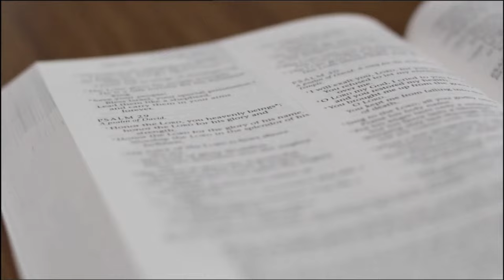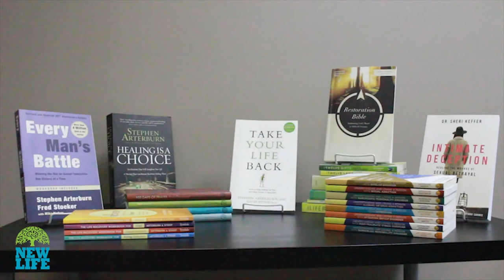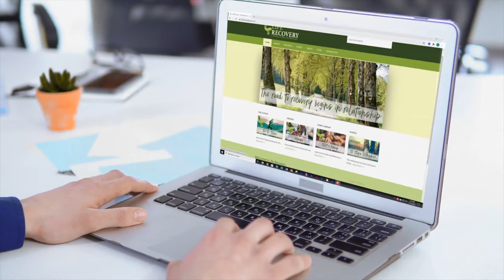Steve Arterburn | Episode 23 | Life Recovery Today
In part 1 of the 3 part series “Getting Through, Getting Over, and Getting Beyond Life’s Struggles”, Stephen Arterburn shares wisdom about how to get through life’s struggles.

Tune in to new episodes of Life Recovery Today with Stephen Arterburn EVERY THURSDAY at 11am ET on NRBTV.

Do you need help? Call 800-NEW-LIFE.